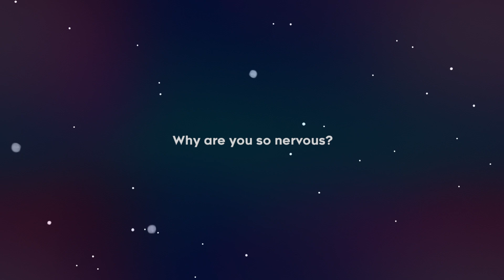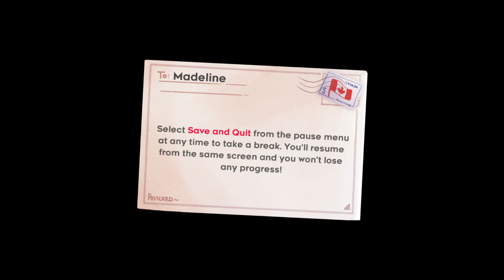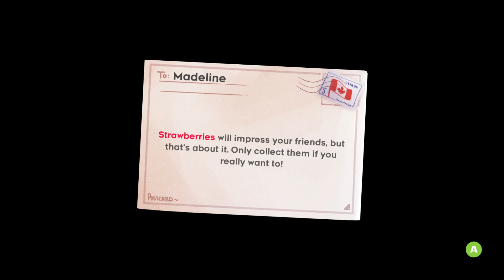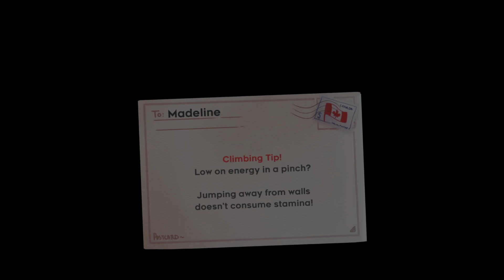My first run goes better than I expected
So this is most likely what I'll be doing on Mondays. This or some variety stuff, maybe still in the spirit of speedrunning. Also, this may be kept to games I have completed before, but want to do on the channel. Hope you all enjoy.

Streams on Wednesday and Saturday for longer games. Friday is for shorter games. Monday is for Celeste/Variety, for now I think.